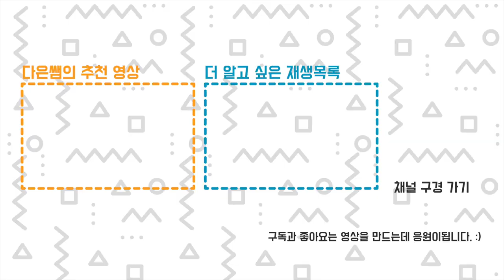3D 프린터의 다양한 베드 재질 + 출력물 비교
3D 프린터에서 사용했던 금속, 강화 유리, 탄소 유리, 자석 베드, PEI 베드, 텍스쳐 PEI 베드
비교하면서 출력물 면의 광과 무늬를 비교해 봅니다. 현재는 텍스쳐 PEI 베드를 가장 주력으로 많이 사용하고 있습니다.